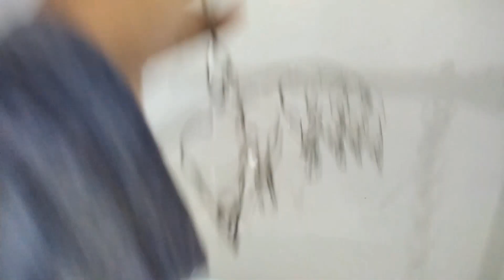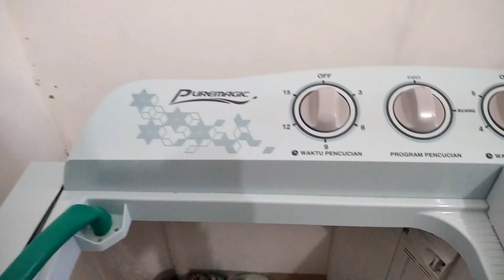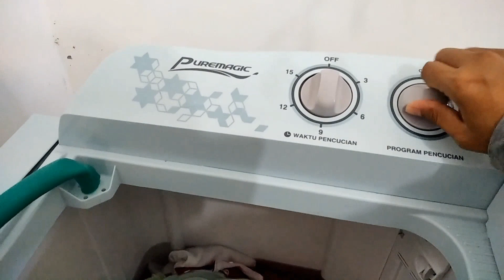CUCI CLODI PAKAI MESIN CUCI | Setahun Pakai Clodi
halo
ini caraku cuci clodi rayhan pakai mesin cuci,
pengalaman pakai clodi sudah 1 tahun sejak rayhan usia 2 minggu setelah khitan

semoga membantu buat temen-temen yang masih bingung soal cuci clodi yang simpel dan mudah